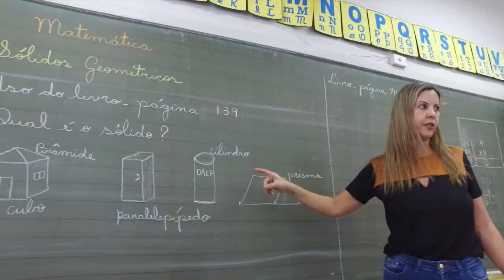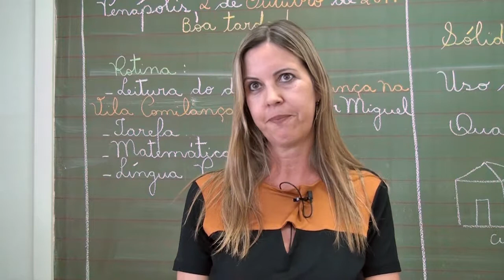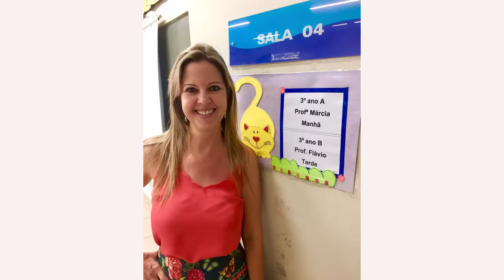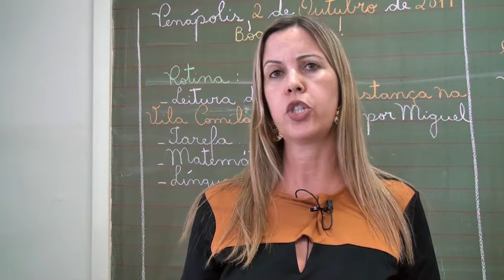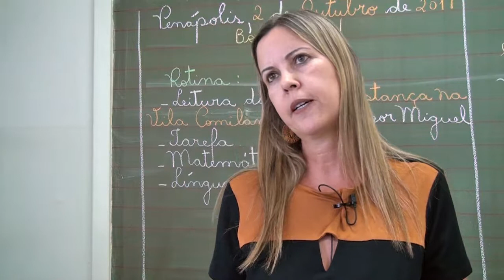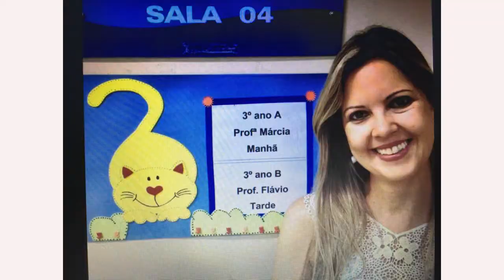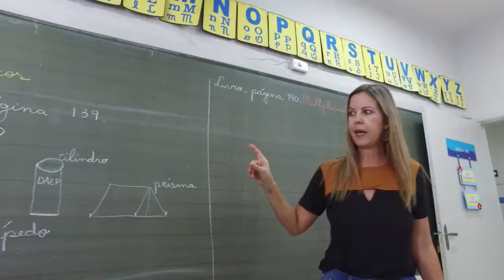Márcia da Silva Gomes Franzo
Vídeo em homenagem  para Márcia da Silva Gomes Franzo,  ganhadora do título de "Professor do Ano"
Produção e locução: Ricardo Alves - Cacá
TV Câmara de Penápolis
11-10-19